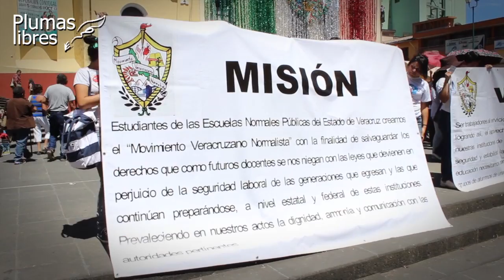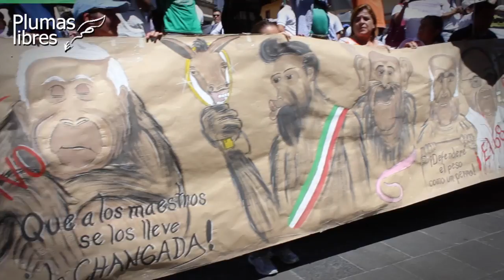Normalistas marchan por calles de Xalapa, piden firmas para derogar leyes de educaciòn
Xalapa, Ver., 30 de septiembre 2013.- Integrantes del Movimiento Veracruzano Normalista (Movernos) salieron este medio día a marchar por las calles de Xalapa, para concentrarse en la Plaza Lerdo donde bloquearon la avenida Enríquez para gritar consignas contra el Gobierno y en rechazo de la Reforma Educativa, asimismo afirmaron que la Escuela Normal Veracruzana seguirá en paro de labores por tiempo indefinido. Piden firmas para derogar leyes de educación.